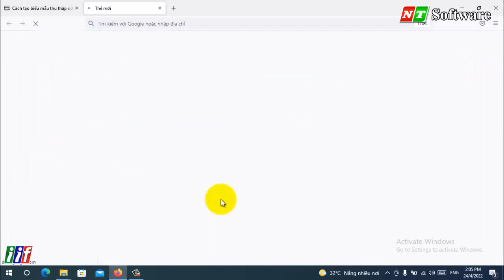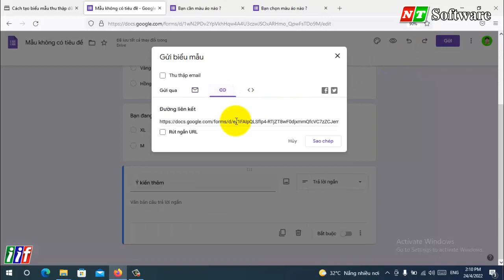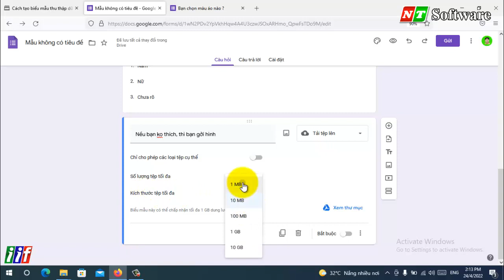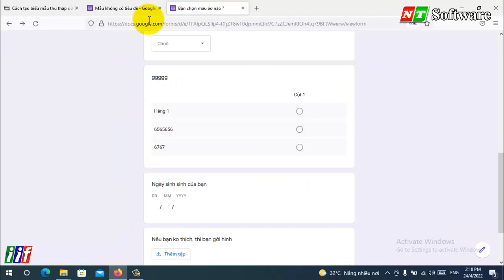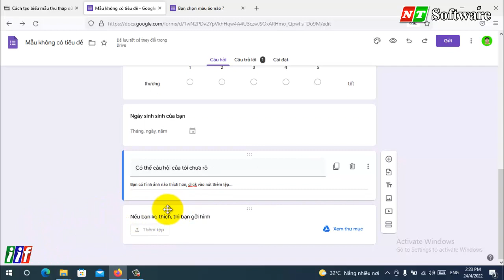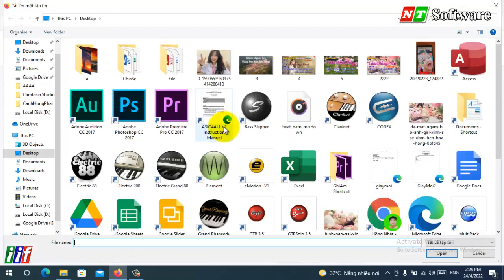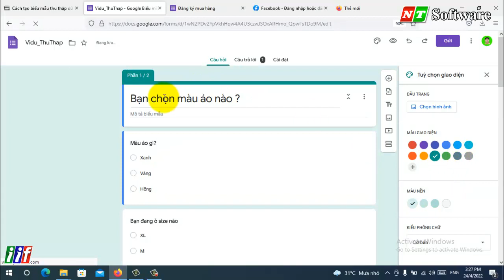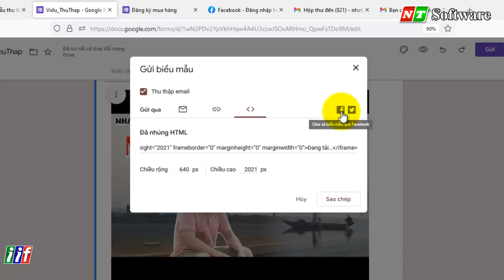Tạo biểu mẫu thu thập dữ liệu online | Nt Software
Cách đây 10 năm, để làm được chức năng thu thập dữ liệu online bản phải trải qua 5 năm học CNTT từ phần tích để ngôn ngữ lập trình, rồi cơ sở dữ liệu, nay ông google ra tính năng này thì người bình thường cũng chỉ mất 30 phút.
Nếu công ty bạn đang cần thu thập ý kiến, nhưng không phải là giấy tờ mà thu thập online, giúp quá trình thu nhập dữ liệu nhanh chóng hiểu quả, quan trọng hơn là hệ thống tự thống kê báo cáo số liệu, rất tuyệt vời.

 Tạo những biểu mẫu cuốn hút để bán hàng
 Thu thập và tổ chức thông tin quy mô lớn và nhỏ bằng Google Biểu mẫu. Ứng dụng này hoàn toàn miễn phí.
Google Form là một công cụ trực tuyến tuyệt vời và miễn phí cho phép bạn tạo các biểu mẫu (điều tra) với mục đích thu thập dữ liệu từ các cộng đồng khách hàng trực tuyến. Nó cho phép bạn tạo ra các hình thức tìm kiếm rất chuyên nghiệp, với hơn 60 chủ đề khác nhau để lựa chọn.

Bạn có thể tùy chỉnh các kiểu câu hỏi mà bạn muốn hỏi và lựa chọn kiểu câu trả lời mà bạn muốn khách hàng trả lời. Hơn nữa, sau khi thiết lập mẫu hỏi trên Google Docs, bạn có thể dễ dàng nhúng vào nội dung trên trang web hoặc nội dung e-mail để gửi cho các đối tượng khảo sát của mình.

Thông tin phản hồi sẽ được lưu lại tự động trong kho dữ liệu, thậm chí còn có thể xuất báo cáo theo dạng danh sách hoặc đồ thị để bạn phân tích chính xác hơn. Có thể nói đây là một cách thức tốt để bạn tiến hành các cuộc điều tra của mình. Sau đây hãy cùng đào sâu vào cách thức và quá trình hoạt động của Google Docs:
Được ứng dụng trong việc bán hàng, thu thập ý kiến.

Bước 1:

Khi tạo có 2 cách tạo biểu mẫu thu thập:
1- Tạo mẫu trống: tự tạo thủ công theo ý muốn